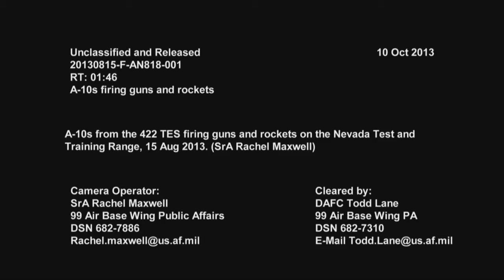A-10 Thunderbolt firing 30 mm GAU-8 Gatling gun.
A-10 warthog in action, firing its 30 mm GAU-8 Gatling gun and rockets on the Nevada Test and Training Range. WORK: A-10 Show of Force 2 Video by Airman .

The A-10 is not being retired, full story here - The General Electric GAU-8/A Avenger is a 30mm hydraulically driven seven-barrel .

The A-10 Thunderbolt Warthog aircraft is built around the GAU-8 Avenger gun, a 30mm Gatling-type cannon capable of firing 70 rounds per second. Take a .